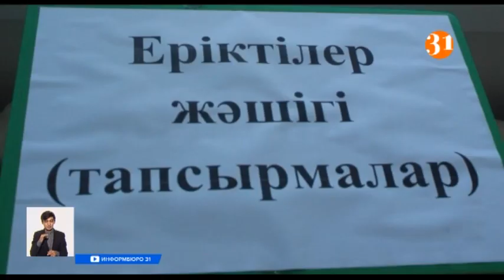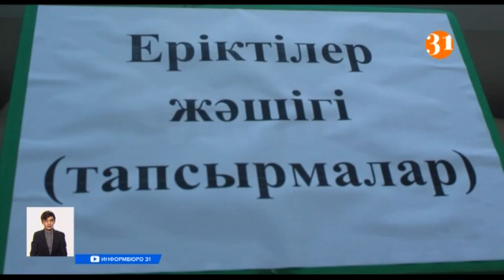Елімізде мектеп оқушылары пошта қызметі арқылы да білім ап жатыр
Елімізде мектеп оқушылары пошта қызметі арқылы да білім ап жатыр. Интернеті жоқ ауылдарда пошта қызметкерлері мен еріктілер оқушылардың үйіне дейін үй тапсырмасын апарып беріп жүр. Мәселен, Алматы облысындағы Панфилов ауданына қарасты Тұрпан ауылының балалары тура бір аптадан бері осылай оқып жатыр.